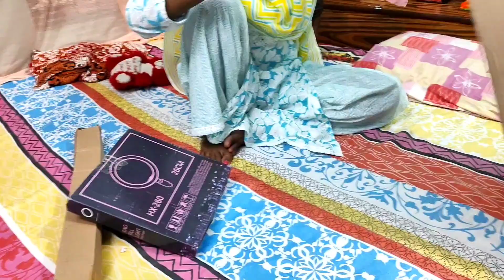Navratri vlog 3oct नवरात्रा ब्लॉग एक पर्साल आया amazon से🥰❤️💞